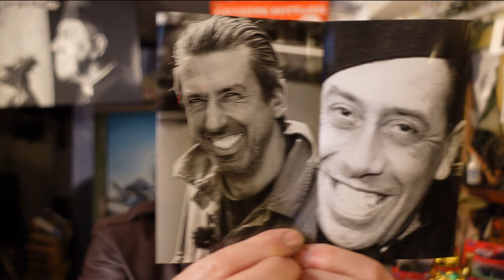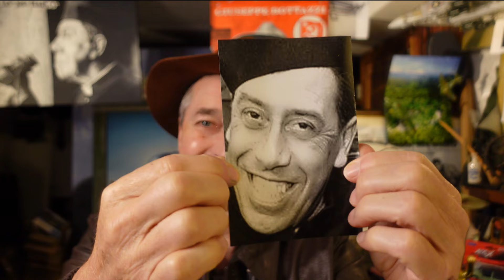Manousakis sieht aus wie Don Camillo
Wenn man das Gesicht von Michael und Fernandel vergleicht, sieht man eine verblüffende Ähnlichkeit. Er wäre der perfekte Darsteller bei einer neuen Verfilmung von "Don Camillo und Peppone"